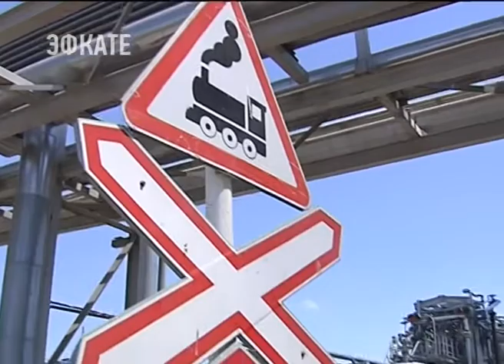15тыс рабочих мест даст портово-индустриальный парк в Темрюке. Новости Сочи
Он расположится на базе порта Тамань и будет состоять из 8 высокотехнологичных заводов, тепличного комплекса и 5 морских терминалов.

Об этом сегодня рассказал Мишель Литвак — председатель совета директоров компании ОТЭКО, которая и занимается развитием проекта. Ход работ сегодня оценили помощник Президента России Игорь Левитин и губернатор Краснодарского края Вениамин Кондратьев. Создание индустриального парка идёт с прошлого года. Уже строят причалы и углубляют в порту морское дно, чтобы принимать крупногабаритные суда. Возводятся железнодорожная станция на 48 сортировочных путей, а также хранилище угля. Соглашение о реализации проекта портово-индустриального парка было подписано на Международном инвестиционном форуме в Сочи в 2016 году.

Сочи. Новости.
Телеканал Эфкате.